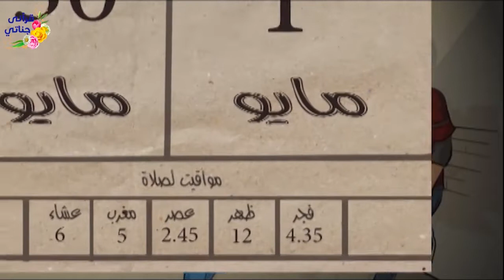قصص واقعية عن عقوق الوالددين الاول توفي والده بسببه والثاني رمى والدته بدار العجزة وعاملها بقسوة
شهر واحد والمرأة التي قضت حياتها في خدمة أبنائها ثم تخلى إبنها عنها و بعدها كانت المفاجأة